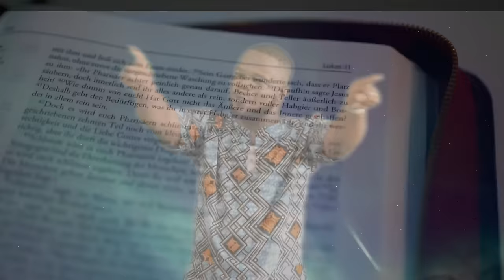Dwight Campbell - Praise You Lord (Official Music Video)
" I will bless the Lord at all times: his praise shall continually be in my mouth."

Visuals - Rajario productions

christianmusic, ,hillsong, praiseandworship, hymns, bethelmusic, gospelmusic, gospelsingers, gospelsinger, praise, jamaicamusic, jamaicangospel, jamaicanworshipsongs, praiseworship ,praiseandworshipsongs  @dwightcampbell  worshipsongs, worship, worshipmusic, praisesongs, rajario, dwightcampbell